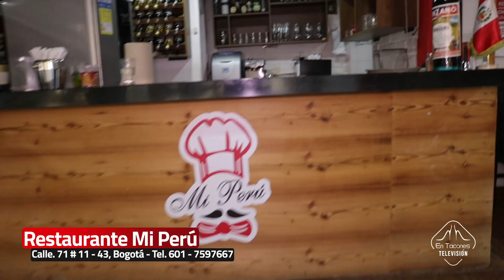Conversamos con Pablo Fernández, Chef Ejecutivo del Restaurante "Mi Perú"